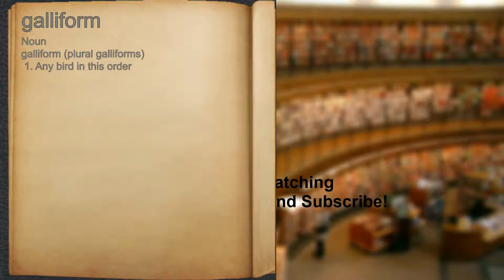What does galliform mean?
A spoken definition of galliform.

Intro Sound:
Typewriter - Tamskp